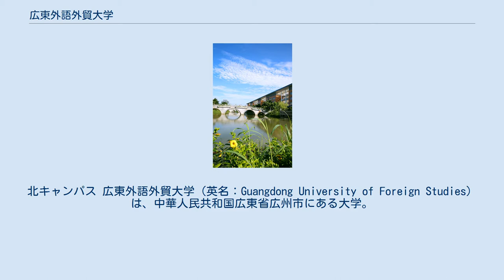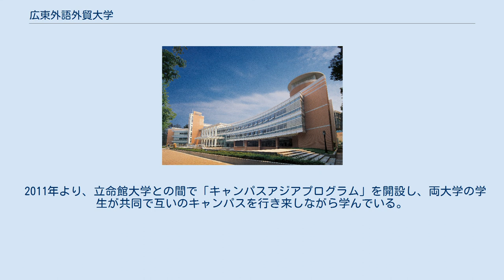広東外語外貿大学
北キャンパス 広東外語外貿大学（英名：Guangdong University of Foreign Studies）は、中華人民共和国広東省広州市にある大学。
中国華南地区における国際的人材育成、対外貿易また国際戦略研究の重要なる基地。
国際大学翻訳学院連合会（CIUTI）のメンバーであり、国際連合へ通訳人材を提供する全世界19校の一校でもある。
現在在学中の全日制学部生は20454人、博士、修士コース院生は、2000人あまり、加えて生涯教育4年制学生、短大生、進修生、研修生、留学生などが13000人ほど在籍している。
 広東外語外貿大学は、広州外国語大学と広州対外貿易大学を前身とする。
広州外国語大学は1965年に設立され、国家教育部に直属する三大著名なる外国語大学の一つとしてよく知られていたのに対し、広州対外貿易大学は1980年に設立され、もと中国対外経済貿易部（現在では商務部）に直属する大学として中国の国際経済及び貿易の学科の創始大学の一つ。
1995年6月、両学校の合併により広東外語外貿大学が設置され、さらに2008年10月広東財務経済職業学院が広州外国語大学に吸収された。
 大学城キャンパス 広東外語外貿大学は、中国の歴史文化都市と、華南地区経済中心地である広州に位置する。
三つのキャンパスを持ち、総面積は2290ム（中国の1ムは6.667アールに相当し）。
そのうち、北キャンパスは白雲山の北の麓にあり、敷面積は939ム、南キャンパスは広州大学城にあり、敷面積は1095ム、大朗キャンパスは大朗にあり、敷面積は256ム。
三つのキャンパスともに、川が流れ、木々が生い茂り、鳥がさえずり花が香り、美しい環境と新鮮な空気に恵まれているため、豊かな知識と感性を磨くには最適な環境となっている。
 言語文学、経済学、管理学、法学、工学、理学、教育学の7つの学科、英語言語文化学院、国際経済貿易学院、国際ビジネス英語学院、国際工商管理学院、財経学院、西方言語文化学院、東方言語文化学院、中国言語文化学院、法学院、英語教育学院、思科情報学院、政治・公共管理学院、高級翻訳学院、新聞・放送学院、芸術学院、MBA教育センター、体育部、継続教育（公開）学院、国際学院（出国研修部）、留学生教育学院の20の学院を設けており、55種の本科専攻（このうち13種が外国語専攻、42種が外国語以外の専攻）、29の修士学位授与点、7つの二級学科博士点、1つの博士後流動ステーションがある。
また教育部人文社会科学重点研究拠点の、外国言語学および応用言語学研究センター（国内の同学科で唯一の国家級文科拠点）、1つの教育部非主流言語本科人材育成拠点、1つの国家大学生文化素質教育拠点がある。
 2011年より、立命館大学との間で「キャンパスアジアプログラム」を開設し、両大学の学生が共同で互いのキャンパスを行き来しながら学んでいる。